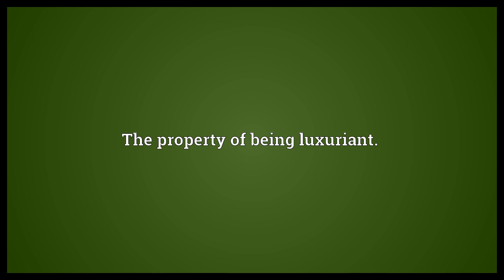Luxuriance Meaning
Video shows what luxuriance means. The property of being luxuriant..  Luxuriance Meaning. How to pronounce, definition audio dictionary. How to say luxuriance. Made with MaryTTS and Wiktionary